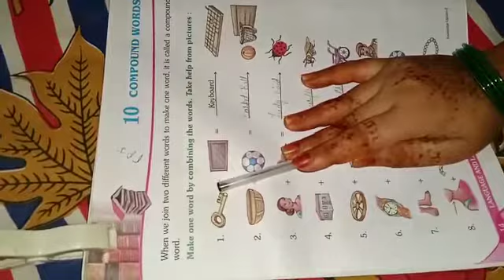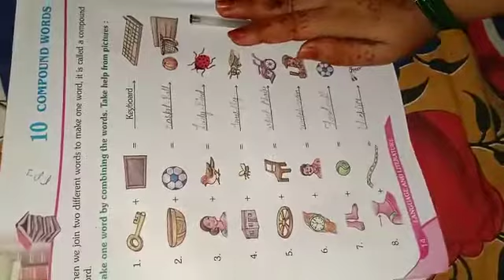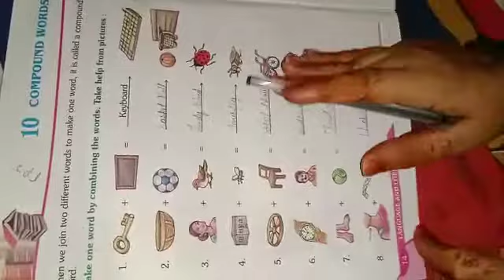class-2nd GK ch-10 Compound words